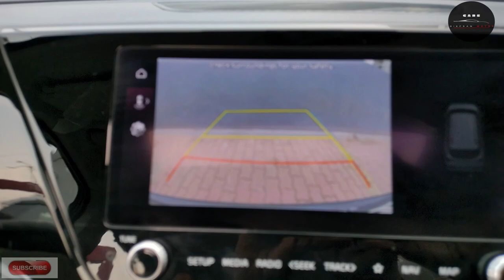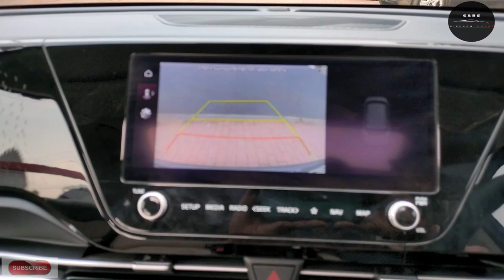kia Carens | Pure Luxury | Ex showroom price 10.45lakh(base model)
Hello. friends. I'm DIEPSAN SUZI and ANSHUL GUPTA. If you are car lover and you want some knowledge about cars  So you should have to watch  my video.

If you are confuse. which car should you buy or not.
if you have any doubt about cars. so can connect with on youtube and instagram, mail, me

i try for you. Which car is suitable for you and what do you want in a car.

Any kind of information is available on my Youtube channel. So, please check it out.

                                                         Specifications

Engine -1493 cc, 4 Cylinders Inline, 4 Valves/Cylinder, DOHC

Engine Type - 1.5l CRDi VGT

Drivetrain - FWD

Transmission - Automatic (TC) - 6 Gears, Paddle Shift, Sport Mode

Emission Standard - BS6 Phase 2

Turbocharger/Supercharger
Turbocharged

Others
Idle Start/Stop
                                                      feature
Engine immobilizer
Yes

Central Locking
Keyless

Yes

Yes

Find My Car
Yes

Check Vehicle Status Via App
Yes

Geo-Fence
Yes

Emergency Call
Yes

Over The Air (OTA) Updates
Yes

Remote AC On/Off Via app
Yes

Remote Car Lock/Unlock Via app
Yes

Remote Sunroof Open/Close Via app
Yes

Remote Car Light Flashing & Honking Via app
Yes

Alexa Compatibility
Yes

Wireless Charger
Yes

                                                          safety feature
Anti-Lock Braking System (ABS)
Yes

Yes

Yes

Yes

Yes

Yes

Yes

Child Seat Anchor Points
Yes

Yes
                                                   safety rating
NCAP Rating  -    3 Star (Global NCAP)
Airbags  - 6 Airbags (Driver, Front Passenger, 2 Curtain, Driver Side, Front
                  Passenger Side)
                                              Entertainment
Smart Connectivity - Android Auto (Wireless), Apple Car Play (Wireless)

Display - Touch-screen Display

Touch Screen Size - 10.25 inch

Speakers - 8  (Bose)

Yes

Voice Command
Yes

Yes

Bluetooth Compatibility
Phone & Audio Streaming

Aux Compatibility
Yes

AM/FM Radio
Yes

USB Compatibility
Yes